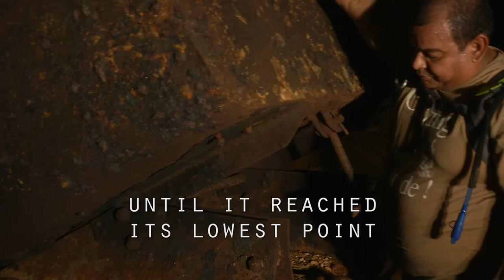From The Cutting Room Floor - Mario Perez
A Segment that did not make it into Rebecca Roos Productions' new documentary:
Mario Perez shows how they unloaded a wagon in Aruba's Phosphate Mines more than 100 years ago...